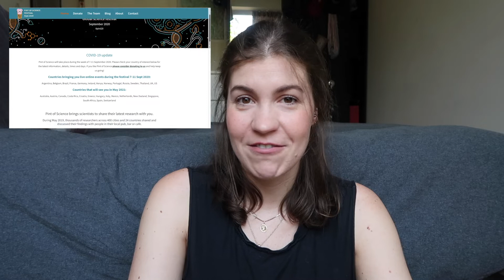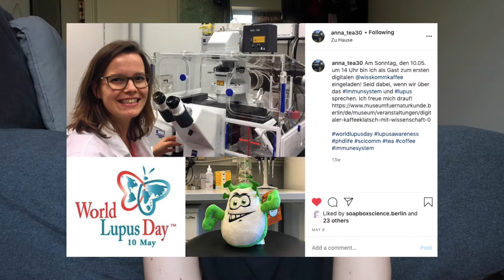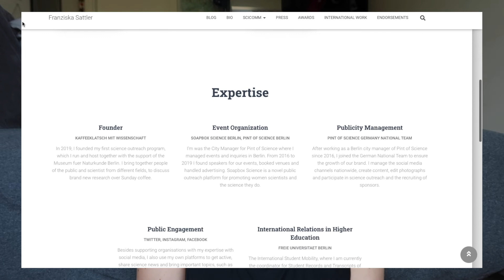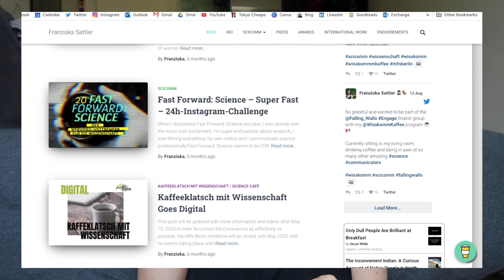SCICOMM | How YOU can become a science communicator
Today I am sharing a video I wanted to film for a long time:

Advice on how to get started, if you want to work in science communication

"Science communication is the practice of informing, educating, sharing wonderment, and raising awareness of science-related topics. Science communicators and audiences are ambiguously defined and the expertise and level of science knowledge varies with each group."

I've worked in scicomm since 2016 and I feel like I have tried everything under the sun to see which path suits me best. I hope that this video can inspire you to pick up the exciting challenge of becoming a professional science communicator.

Please let me know below how you do scicomm or share your feedback and questions with the community.

Take care,

Franzi

(get some money off =)